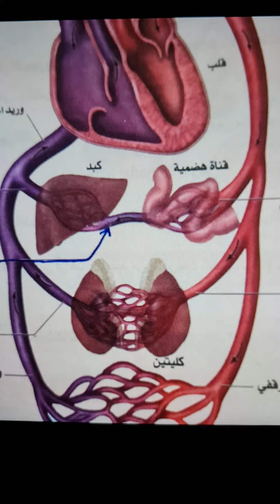الدورة البابية الكبدية للثالث المتوسط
صفحة  76  الفصل الخامس للصف    الثالث المتوسط